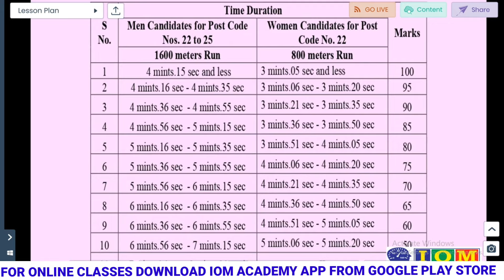TELANGANA POLICE EVENTS // SI-CONSTABLE PHYSICAL TEST